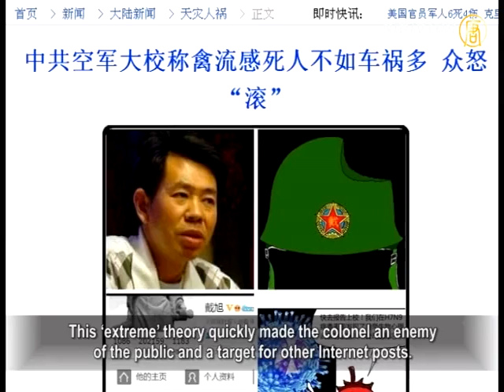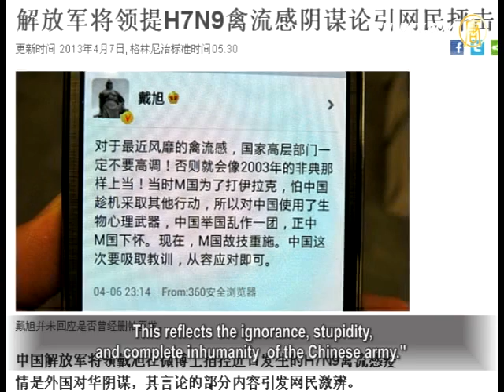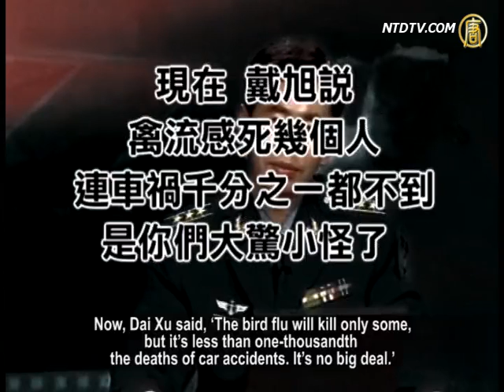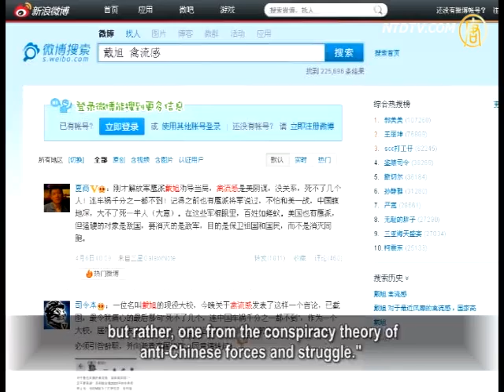Chinese Official: Bird Flu "Will Kill Just A Few"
When H7N9 outbreak in China drew public concern and
a call on research for possible solutions,
a senior air force official stated in his Internet post, ´
"Don´t worry about the bird flu. It will kill just a few."
This comment immediately aroused criticism
on the internet as "inhumane."

On the evening of April 6,
an Internet post drew many criticisms.
It stated, "The high official in charge must not pay
any attention to the latest bird flu news.
Otherwise, we too will be cheated just like
the SARS outbreak in 2003."
"It will kill just a few, not even a thousandth of
the deaths from car accidents in China."
This comment came from Dai Xu, a colonel and
lecturer at the National Defense University and a war hawk at the Chinese Air Force.

This "extreme" theory quickly made the colonel an enemy
of the public and a target for other Internet posts.

Shanghai resident Wang Jianhua: "He is a bastard,
a gang member, the devil. He speaks nonsense out of the interests of his official post."

A netizen, Anhui Bengbu: "The propaganda of
the Communist obscurantism has caused this.
That air force colonel is submissive to the propaganda.
His remarks are both stupid and shameless.
With the population of China, what is one-thousandth or
one- ten thousandth? Every life has equal value.
This reflects the ignorance, stupidity,
and complete inhumanity of the Chinese army."
Many popular Internet commentators accused Dai Xu
to be lacking in respect for human lives and stated,
"This is inhumane," "It is an insult to people´s lives and IQ."

Writer Li Chengpeng, Beijing law expert Xu Xin,
and journalist in finance Luo Changping,
all have indicated that Dai Xu must resign and
apologize to the families of the deceased.
Political commentator Xing Tianxin: "In fact,
this kind of publicity, a theory lacking in any human logic,
has long been the method used as a brainwashing technique
by the Central Propaganda Department.
Many people have been deluded by this type of brainwashing.

It covers up the fact that, CCP has been first of all,
ignoring lives, and secondly, irresponsible.
This type of theory means the regime will simply shirk its
responsibilities for any life-threatening epidemic and disasters."
Some Internet posts listed several similar anti-humane
theories from the Communist officials.
They seemed to suggest that they are used to the fact that
the regime cares not one bit for human life.

User Shi Qiyuan wrote: Forty years ago a devil said, "China
is ready to sacrifice half the population for the nuclear war".
Ten years, ago, a major general said, "China is ready to sacrifice all cities in the east of Xi'an".
Five years ago, it was said, "Take over Taiwan
even if only weed is left in Taiwan".
Now, Dai Xu said, "The bird flu will kill only some,
but it´s less than one-thousandth the deaths of car accidents. It´s no big deal".

Facing all these Internet attacks, Dai Xu quickly deleted
his post and published a new one in the early morning.
The phrase, "It will just kill a few, not even a thousandth
of the deaths from car accidents in China," was gone.
In his post, Dai Xu also stated a conspiracy theory of
anti-China from the West.
He wrote, "When America was fighting in Iraq,
fearing China would take the advantage to get on its mission,
the bio-psychological weapons were used to create chaos
in China. That was exactly what the American´s wanted. Now, America is doing it again."

Political commentator Xing Tianxin:
"Whenever a catastrophe occurs in China,
the Communist regime never analyzes the issue from the
perspective of human nature to help resolve the problem,
but rather, one from the conspiracy theory of
anti-Chinese forces and struggle."
A netizen Xia Shang, wrote, "To these officials,
people's lives are as insignificant as those of ants.
There are war hawks in America, but they target the
external enemies to protect their own country and people,
not to eliminate their own compatriots."